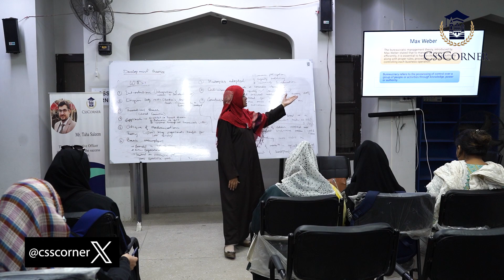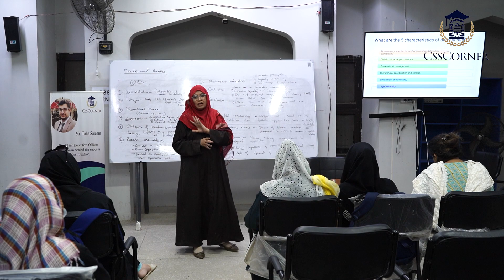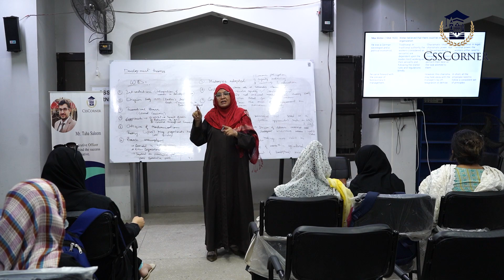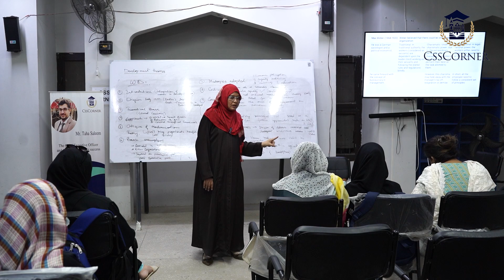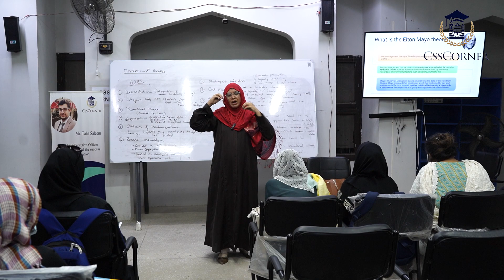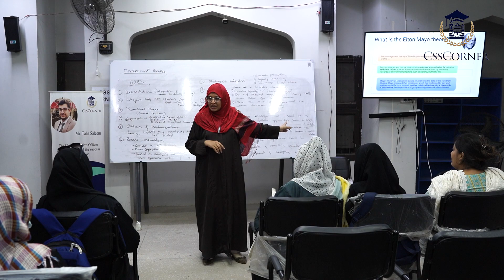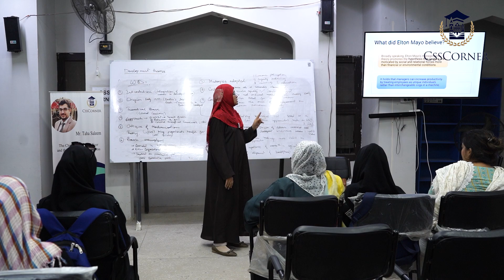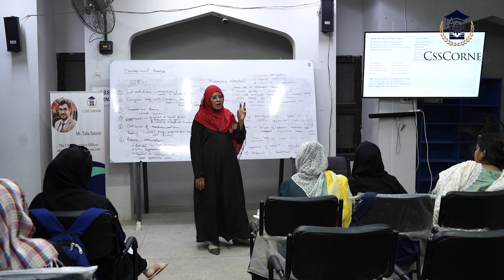MANAGEMENT | MS SAIMA ZAIDI | CSS CORNER | PART 2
Welcome to CSS Corner, your one-stop destination for top-notch CSS (Central Superior Services) exam preparation. In this exclusive video, we bring you the expertise of Ms. Saima Zaidi, a renowned management specialist, to guide CSS students through the intricacies of management as relevant to CSS exams in Pakistan.

In this comprehensive video, Ms. Saima Zaidi delves deep into the core concepts of management, offering valuable insights and strategies specifically tailored for CSS students. By the end of this video, you'll have a solid grasp of the management topics essential for your CSS exam success.

Don't miss out on this golden opportunity to learn from the best. Whether you're a CSS aspirant or someone looking to enhance their management skills, this video is a must-watch. Ms. Saima Zaidi's expertise and clear explanations will undoubtedly boost your confidence.

Thank you for your continued support, and we look forward to sharing more transformational content with you. Stay inspired, stay empowered!